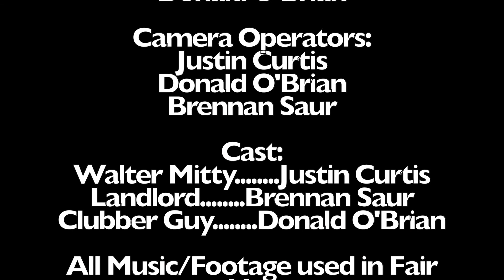Mitty's Vision 3: The Real Life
You asked for it, and here it is! THE THIRD INSTALLMENT IN THE MITTY'S VISION FRANCHISE!!
 Written and Directed by the one and only Justin Curtis!
All music used in the film is just for educational use. This is an educational, experimental project.